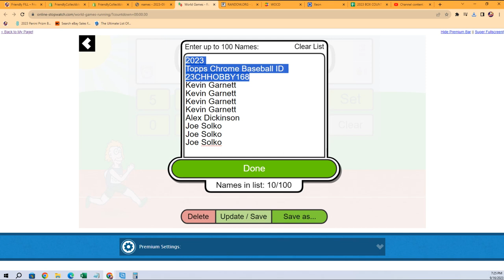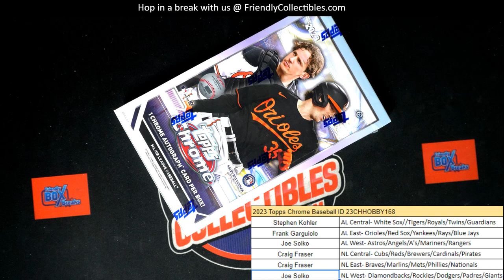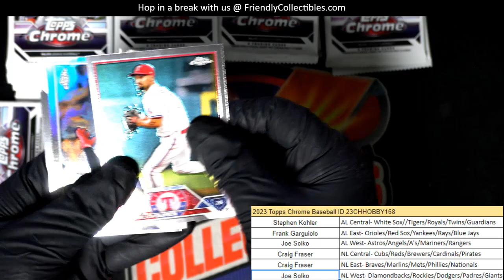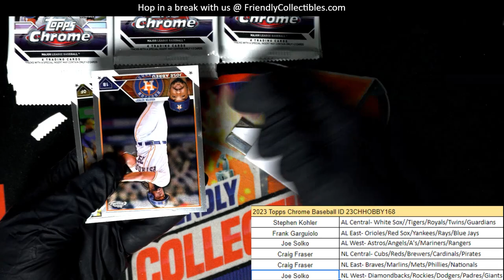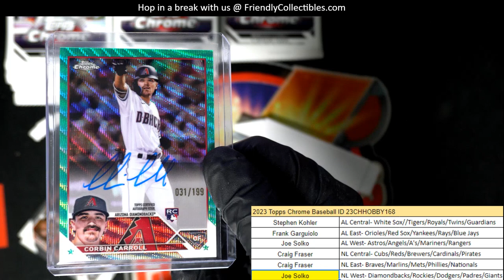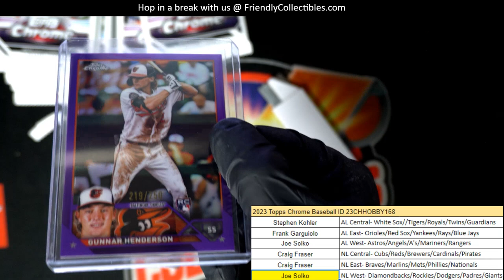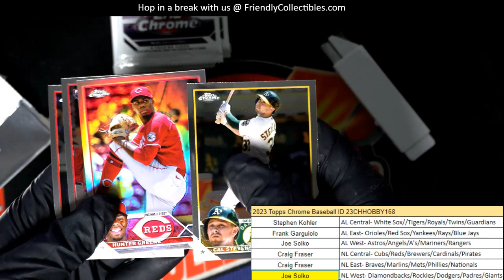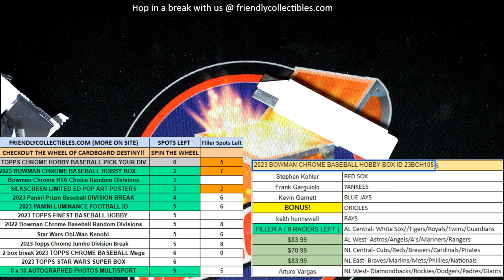2023 TOPPS CHROME BASEBALL WOW NICE CORBIN CARROLL RC!! ID 23CHHOBBY169